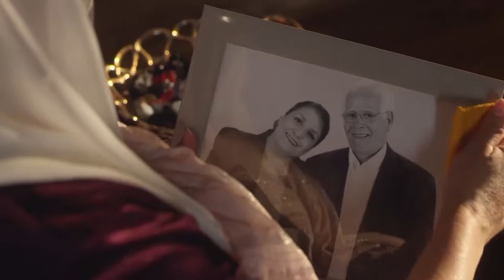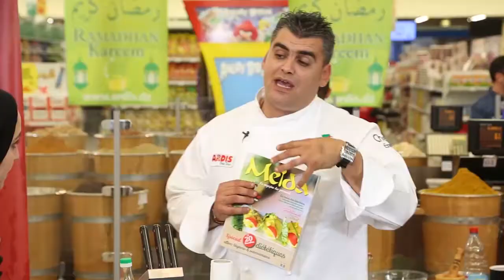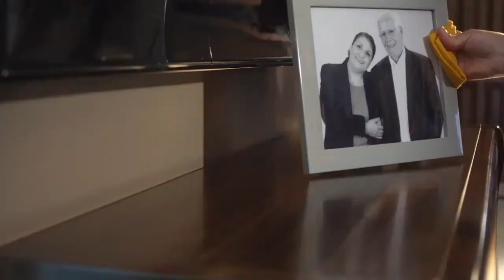COOK SHOW - رمضان 2015 N° 18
ANIMEE PAR AMINE MSSILI
REALISEE PAR SALAH ZIOUI
ZIKA-BOX PROD 2015